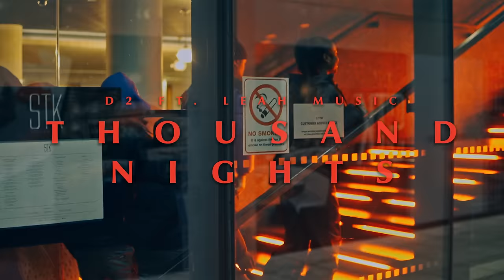D2 x Leah - Thousand Nights [Music Video] | GRM Daily